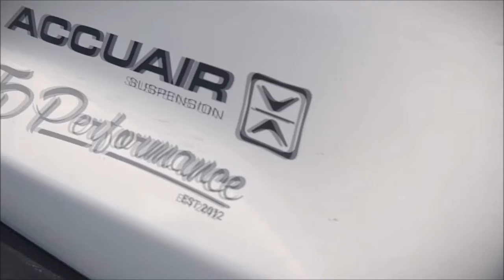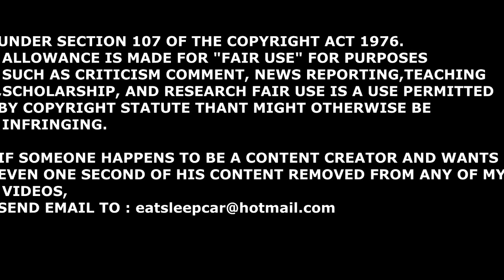5 Awesome BODY KITS #1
IN THIS VIDEO I SHOW YOU GUYS 5 AWESOME BODY KITS, THIS IS THE FIRST PART